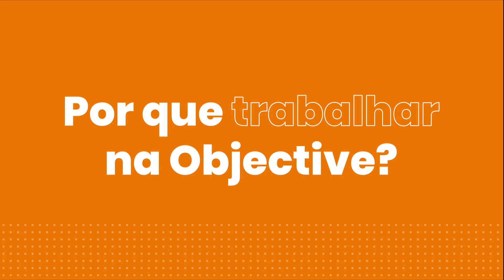Como é trabalhar na Objective? - Magno Ozzyr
Magno Ozzyr tem uma trajetória profissional ao lado de grandes empresas e na Objective atua como Tech Lead em um projeto desafiador! Ele compartilha a sua experiência de como foi o seu processo seletivo e como é seu dia a dia aqui na Obj.

Confira!

00:00 Boas-vindas da Objective
00:02 Por que trabalhar na Objective?
01:19 Qual valor da Obejctive está mais presente no seu dia a dia?

Sobre a Objective

Da curiosidade sobre programação ao desafio de desenvolver soluções para cenários complexos: assim nasceu a Objective. Iniciamos com o anseio de construir a melhor solução de CRM Billing para o mercado de Telecom, pois entendemos que a qualidade é fundamental para desenvolver software em escala. Somos pioneiros em metodologia ágil no Brasil e ainda hoje uma referência no mercado. Ao longo dos anos desenvolvemos e aprimoramos nossa metodologia de trabalho para entregar maior valor a nossos clientes e, por isso, os testes automatizados, o pragmatismo e a melhoria contínua sempre fizeram e sempre farão parte do nosso DNA.